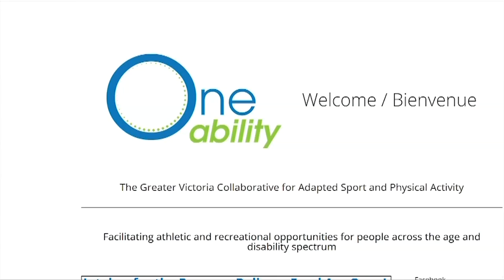Vital People: Therapeutic Riding Program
For more than four decades, the Victoria Therapeutic Riding Association has been giving children and adults with diverse abilities the chance to ride horses. The connection the riders make with the horses and volunteers who make it possible is life-changing.

Learn how this non-profit is making a difference in this week's Vital People with Tess van Straaten on CHEK News.